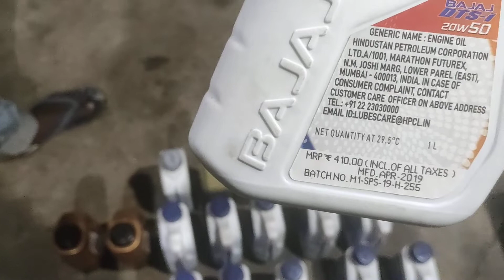how to garage engine Oil Hero Bajaj Castrol power 1